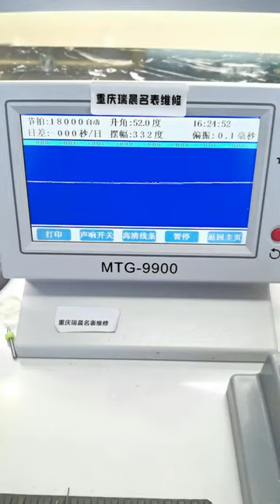IWC Portugal Maintenance and Repair Watch Maintenance Chongqing Ruichen Watch Repair Co , Ltd